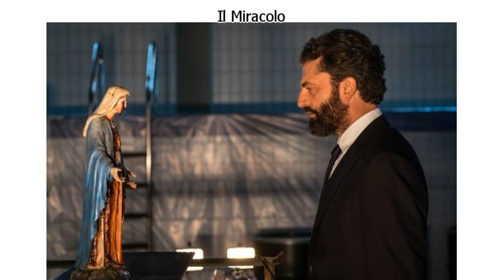14 New Mini-Series You Can Binge-Watch Over the Weekend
14 New Mini-Series You Can Binge-Watch Over the Weekend

In this article, we collected the newest TV series with high ratings that you can watch over a weekend. They don’t have any long monologues, boring episodes, or dreary scenes. They are emotional, dynamic, and fresh, just like the modern audience likes it. The variety of genres allows you to choose something to your liking and spend your free time in a nice way.